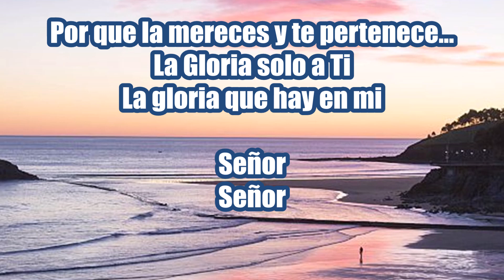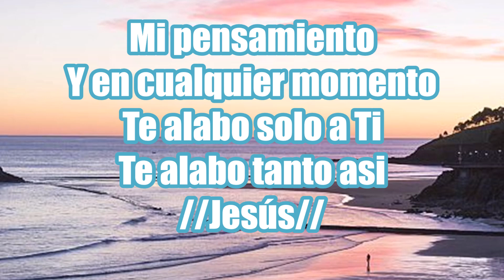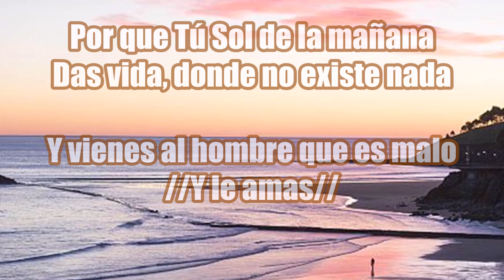Si no cuesta nada - Pista con karaoke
Se les aparecieron entonces unas lenguas como de fuego que se repartieron y se posaron sobre cada uno de ellos. Todos fueron llenos del Espíritu Santo y comenzaron a hablar en diferentes lenguas, según el Espíritu les concedía expresarse.